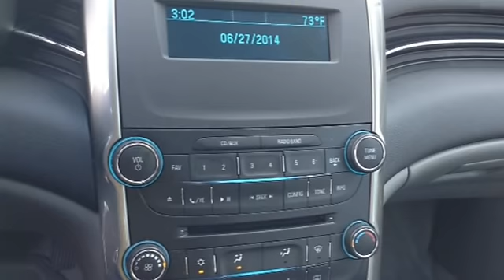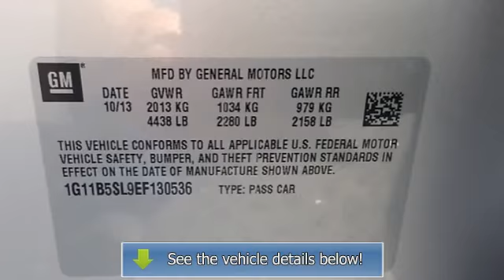2014 Chevrolet Malibu - Don Mallon Chevrolet - Norwich, CT 06360 - 5028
Don Mallon Chevrolet
774 W Thames St

For Sale: 2014 Chevrolet Malibu
VIN: 1G11B5SL9EF130536
Engine: 4 Cylinder Engine 2.5L/150
Drivetrain: Front Wheel Drive
Transmission: Automatic
Mileage: 6,166
Color: Silver Ice Metallic (exterior) Jet Black/Titanium (interior)

Features:
If you're looking for a like new car at a used car price, look no further than this Two Thousand Fourteen Chevrolet Malibu LS. This Malibu was one of our dealership's service loaner cars and is still eligible for all manufacturers incentives to the final purchaser. Current Rebate is included in the selling price and is subject to change. This Malibu is nicely equipped with features such as Preferred Equipment Group 1LS, Protection Package (Body-Color Bodyside Moldings, Floormats and Cargo Net), Air Conditioning, Alloy wheels, A M/FM Stereo w/CD Player & MP3 Playback, Power door mirrors, Power windows, Remote keyless entry, Speed control, Steering wheel mounted audio controls, and Tilt steering wheel. A roomy car, coupled with a fuel-efficient engine, does not come up for grabs very often, so you better act fast. Buy with Confidence because this Malibu is still covered by the remainder of the original Chevy Bumper to Bumper warranty as well as the balance of the 100,000 mile powertrain warranty! LIFETIME NO CHARGE LUBE-OIL-FILTER CHANGES WITH YOUR VEHICLE PURCHASE AT MALLON'S! VISIT DONMALLON.COM TO VIEW THE FREE AUTOCHECK VEHICLE HISTORY REPORT ON THIS VEHICLE!